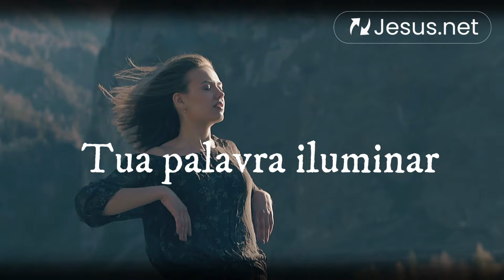E quando a esperança chega no silêncio?